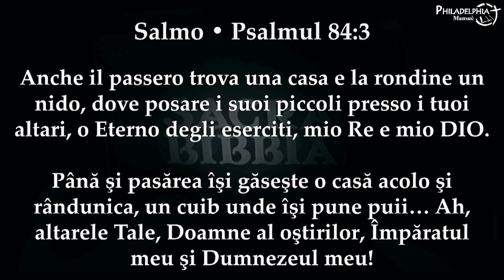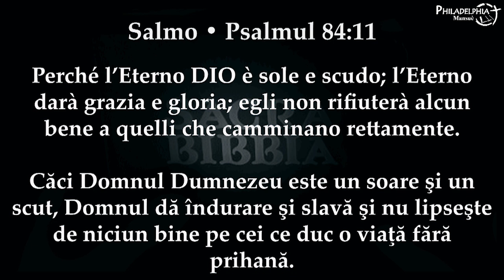Marius Livanu - Valea plângerii